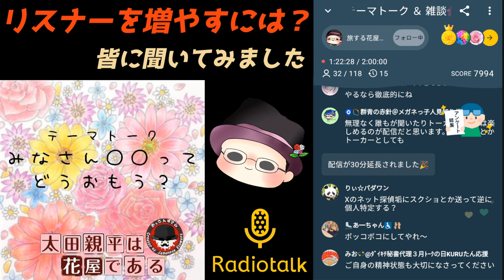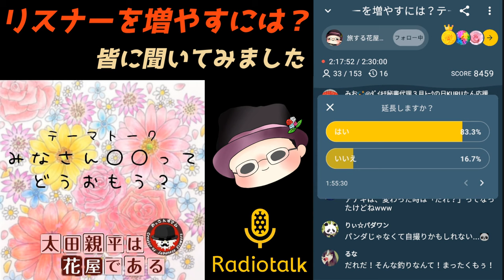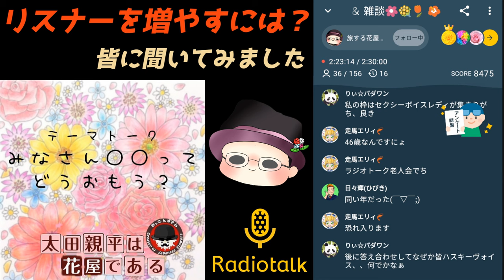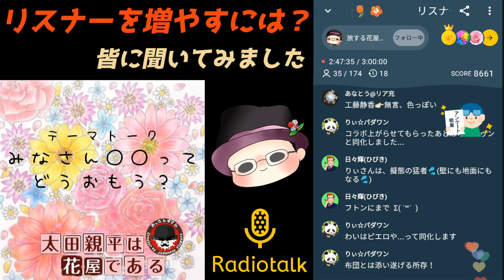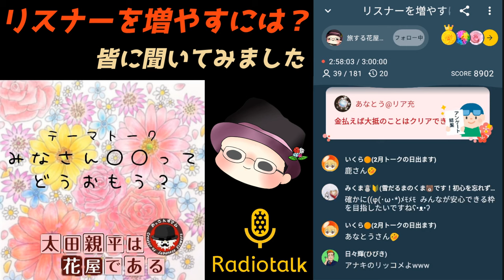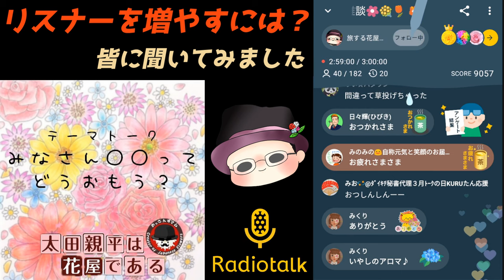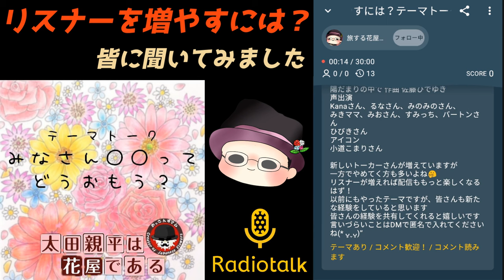花が好きな人 聞き流し作業用 配信でリスナーを増やすには？皆さんに聞いてみました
気に入っていただけたら、共有ボタンからTwitter、FacebookなどSNSでの拡散お願いいたします

オープニングナレーション
小道こまり

Radiotalk（ラジオトーク）で
テーマトーク「リスナーを増やすには？」
皆さんのご意見聞いてみました
配信者（トーカー）にとってはリスナーって大事ですよね
せっかく配信してみたのに、リスナーが全然集まらなくて
辞めてしまった方も多いと思います。
今回は、配信の経験がある方を中心にどうしたらリスナーが
増えるのかを聞いてみました
皆さんのたくさんのご意見ありがとうございます

作詞作曲　とらぼん　「しんしんは人気者」0:00～

ご挨拶　3:31～

本編テーマトーク 4:32～

BGM
佐藤ひでゆき

radiotalk
旅する花屋 Florist Shin 太田親平チャンネル

関連動画

聞き流し作業用 配信の枠って配信者だけでなく、リスナーの雰囲気も大事な要素ですよね。あなたが思う良いリスナー悪いリスナー教えてください！

聞き流し作業用 あなたの苦手な人ってどんな人？ラジオトークでみんなに聞いてみました！

聞き流し作業用 人気になるのに必要な事とは？ラジオトークでみんなに聞いてみました！

RadioTalkの楽しみとは？音声サービス【RadioTalkの魅力を語る会】を初配信(´▽｀)
音声配信サービス RadioTalk
誰でも今すぐできる
スマホ１つあれば、
誰でも今から番組を持てる！
最短５秒で収録スタート。

Podcastにも簡単配信
Podcast（ポッドキャスト）に
アプリひとつで登録可能。
更新すれば自動で配信！

いつでもどこでも聴ける
1.3〜2.0倍速まで最適な速度で、
バックグラウンドでも聴けるから、
ながら聴きに最適！

収録型も生放送もご自由に
編集や加工ができる「トーク収録」も、生放送でリスナーと一緒に盛り上がる「ライブ配信」も、スマホ1つで簡単に！

Podcastなど様々な プラットホームに簡単配信
Podcast（ポッドキャスト）にアプリひとつで登録可能。更新すれば自動で配信！

リモートでゲストを招待
複数人で話したいときは、リモートでゲストを招待して収録することも。会わなくても、通話のように一緒に話せる！